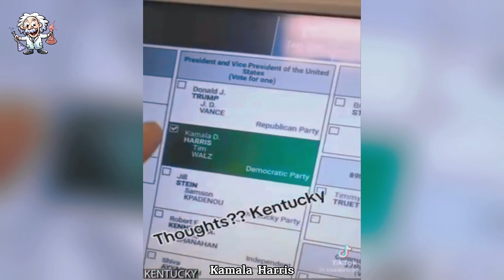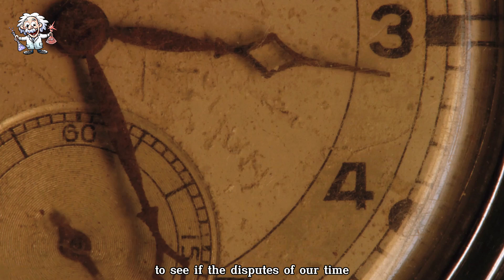Election Fraud's Dark Secret EXPOSED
This video, us election controversies repeating history’s lessons. In the current US election, the intense battle between Trump and Harris is scrutinized under the global spotlight, echoing elements of ancient history in its drama and stakes. Revelations and disputes over the election results continue to unfold, capturing a pivotal moment in political history. As allegations surface, they resonate with the complexities of voter integrity, reminiscent of historical power struggles, us election bringing ancient political dynamics into contemporary relevance.